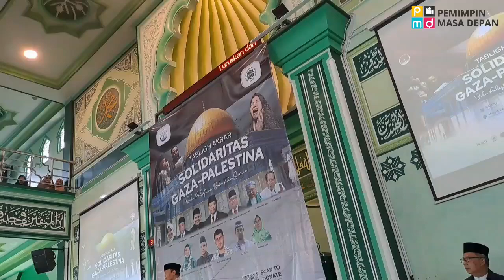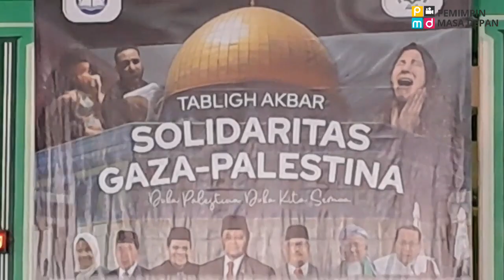Hidayat Nurwahid Hadiri Tabligh Akbar Solidaritas Palestina - Gaza "Duka Palestina Duka Kita Semua"